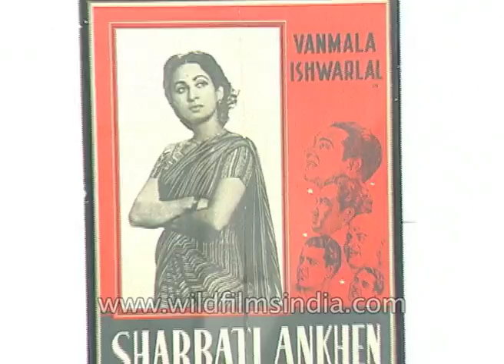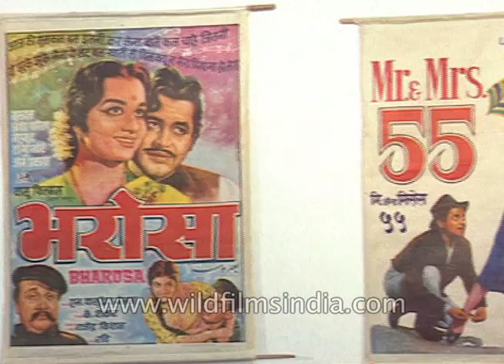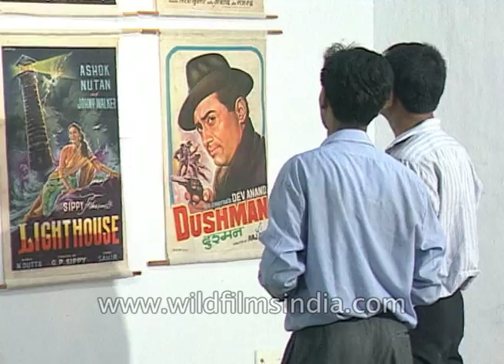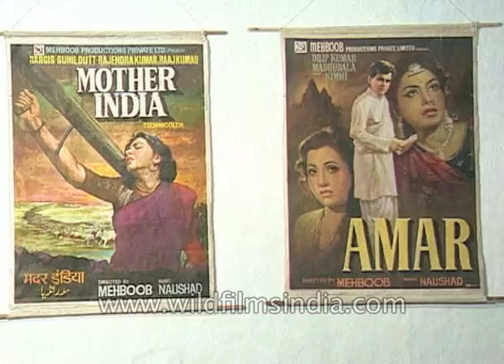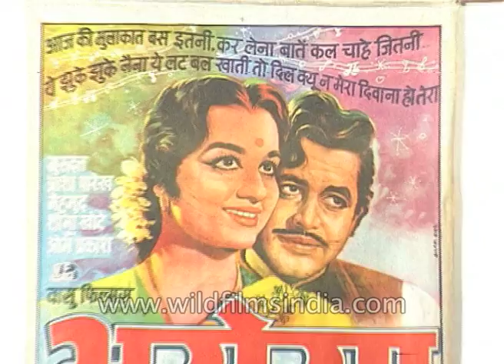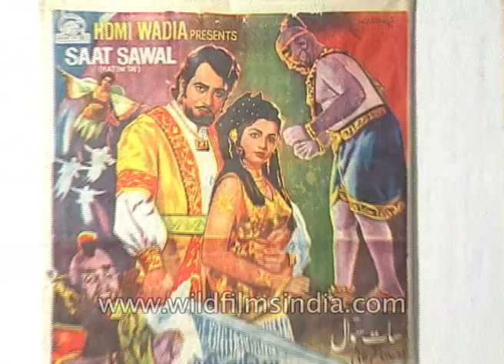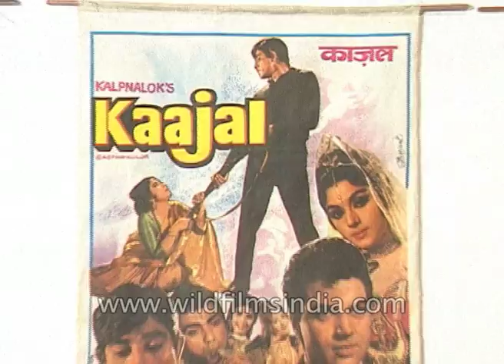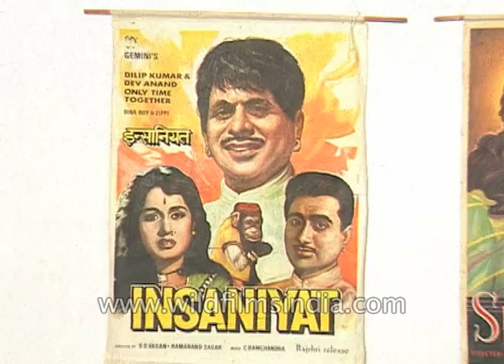Rare collection of posters of Hindi films from 1940 - 1990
Rare and unseen collection of posters of Bollywood films from 1940 to 1970's . Posters of old films like Kranti (1981), Mela (1948), Sharbati Ankhen, Amar Raj (1946), Godmother (1999), Bharosa (1963),  Man-Mauji (1962), Madhumati (1958) and many more can be seen here.

Posters that were used to advertise movies in olden days but with the expansion of technology they are becoming past.

An exhibition of old Indian movies poster in National Gallery of Modern Art in Mumbai.